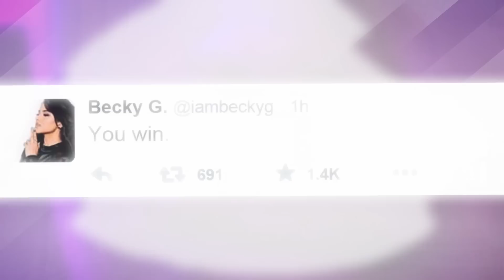Austin Mahone Forgets Becky G & Flirts with New Girl?!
The rumor mill is on over drive after Austin Mahone uploads this video singing a ballad to another girl. Is this what Becky G is referring to in her “you win” tweet?
We all know Becky G is irreplaceable but fans are catching on that Austin might be over his ex. And onto someone new…

It all started when an up n coming singer named Brie Angelnina posted an Instagram video of herself singing along to Frank Ocean's "Thinkin Bout You."
To which HE responded with his own rendition to the same song but captioned it with “@Brieangellina right back at you.”
We don’t know if they even know each other or if this is a friendly music battle between singers but later that day Becky G tweeted this mysterious message: You win. And if her pain wasn’t clear enough, she then tweeted the song “See You Around” by Chris Brown before deleting it. And her tweets recently have definitely been melancholy and self reflective. We just want to see our Mexican homegirl happy and healed again, right?! SO do you guys think there’s something going on between Austin and Brie, and is Becky G in the funk that we think she’s in? I’m Miriam Isa sending yall lots of love. See ya later!